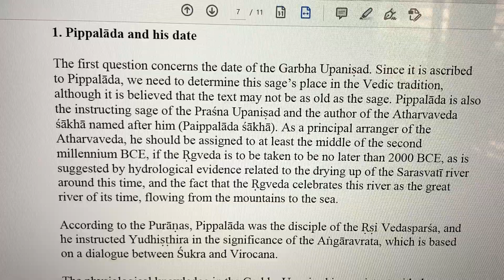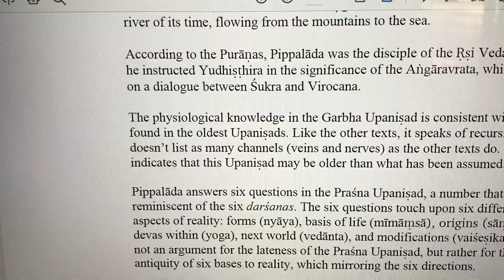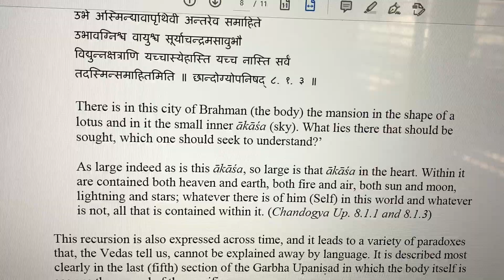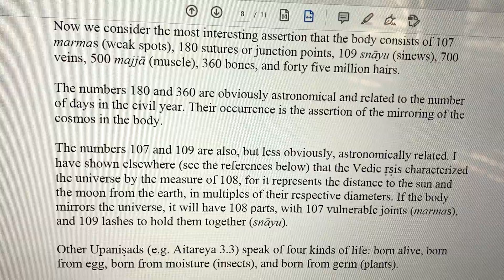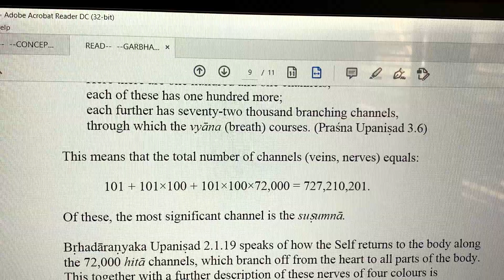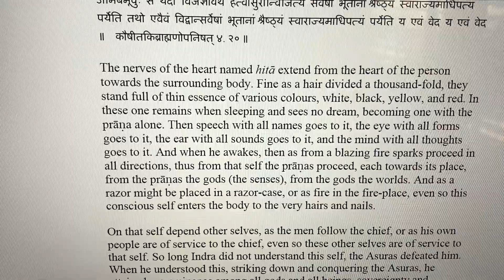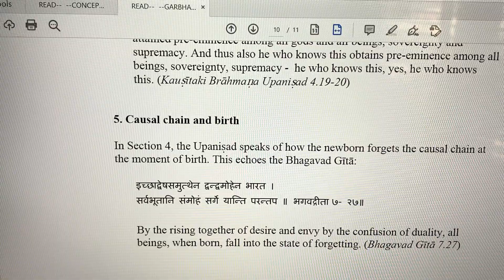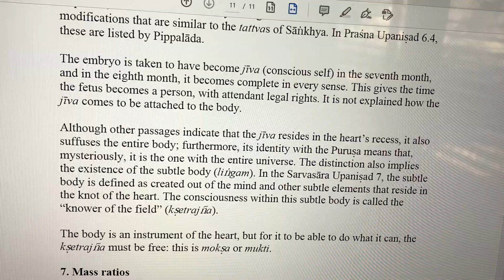Grabha Upanishad By Sage Pippalada - Historical Explanation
Description of Garbha Upanishad, how it came into existence.